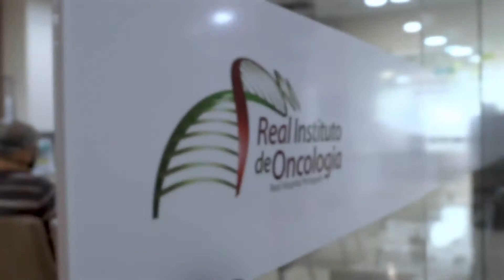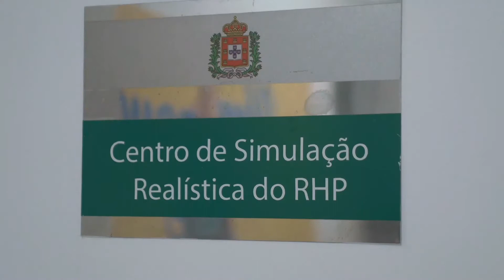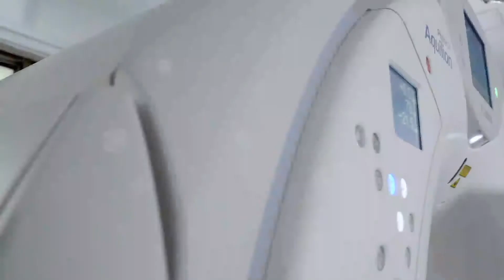How RHP became a pioneer in South America with Canon Alphenix 4D CT technology